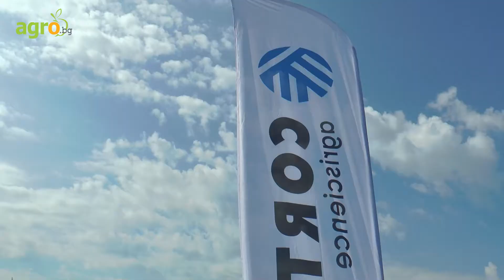Сигурност, пластичност и доходност при производството на царевица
Optimum® AQUAmax® запазена марка на Corteva AgriScience™

Сигурност, пластичност и доходност са ключовите думи, когато стане въпрос за царевичните хибриди Optimum® AQUAmax® на Corteva AgriScience™. Технологията дава отлични резултати в стопанството на семейство Балчеви.

Р0216 и Р8834 са царевичните хибриди, които са избрали за полетата си. Получените добиви са с около 80 кг по-високи в сравнение с продукти на други марки. При оптимални условия производителите, казват, че разликата е над 100 кг/дка.

Земеделската кооперация в с. Победа от доста години работи с фирма Кортева. Председателят й Георги Маринов е уверен, че те предлагат най-добрите хибриди.